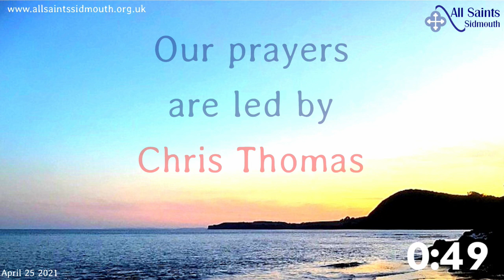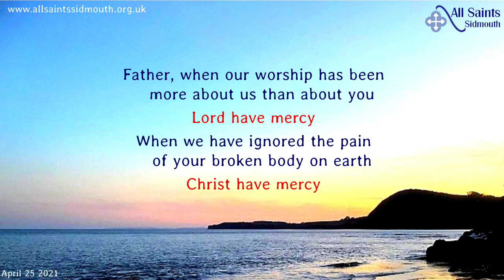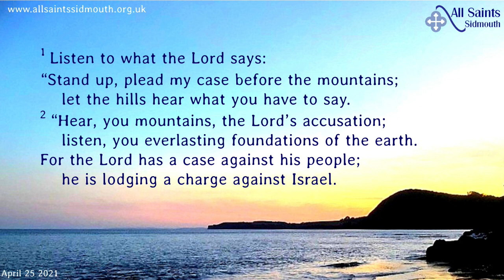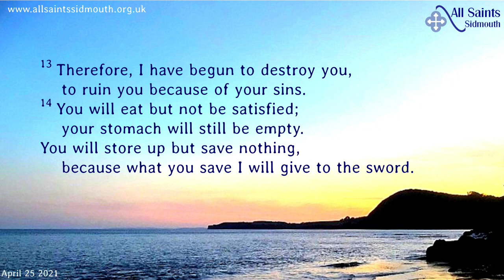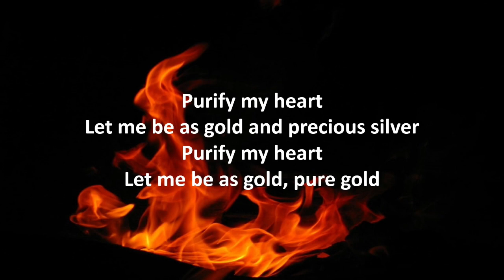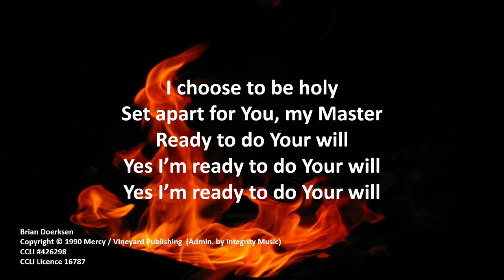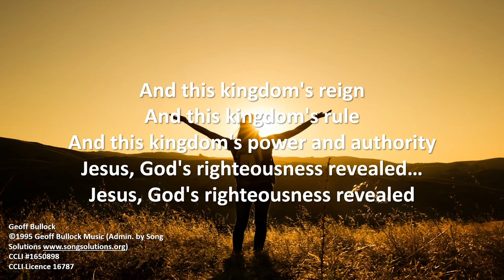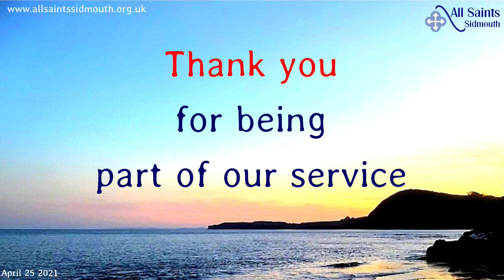All Saints Sidmouth Sunday Service April 25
A sunny, Spring welcome from all of us here at All Saints Church Sidmouth in East Devon for our Sunday online service. As has been the case for over a year, several members of our congregation contribute to our worship and praise.
Our service is led by Reverend David Caporn who also brings us the talk. Prayers are led by Chris Thomas with Pauline Belton providing the reading from Micah. The music this week is played and sung by the All Saints worship group led by Jill Caporn and Peter Fung. Please join in with the songs-words are, of course, provided on screen.
This service is available online from 9am on Sunday morning. Today’s online service began being prepared with contributors being contacted and asked to record their original contributions of readings, prayers, music and talks at home on a mix of phones, laptops, computers, and tablets. The homegrown musicians recorded their parts separately before they were mixed together. Simon Gregory took all the songs and made them into the videos you see onscreen. Files are normalised for sound, edited where necessary and dropped into Cyberlink Power Director. When all is ready, the final copy is uploaded to the All Saints Sidmouth YouTube channel.
The All Saints website is updated each week to allow our congregation to access the video from there. Join us each Sunday through our live online church or through our YouTube Channel, live at 9.30am. Sign up to receive an invitation to coffee via Zoom after the service at our website The Sunday sermon is available by phone throughout the week: 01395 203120. We have some great updated resources for children, check out
To join the Night Prayer@7 please see the information on our
0:00 Countdown
2:08 Welcome
3:27 Noah built the most enormous boat (All Through History)
6:40 Confession
10:24 Bible project overview of Micah
17:01 Reading Micah 6
21:00 The Message from the Bible
30:30 Purify My Heart
34:36 Prayers including the Lord’s Prayer
38:24 Jesus God's Righteousness Revealed
41:38 News
43:38 Be Thou My Vision
47:53 Blessing